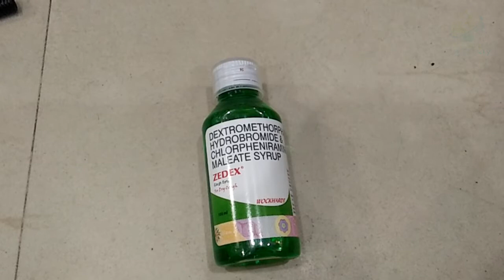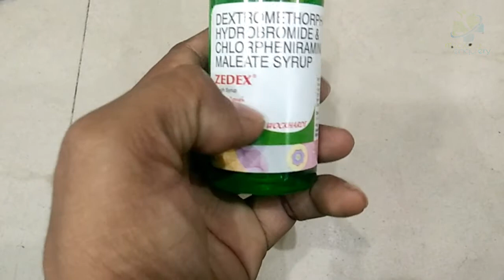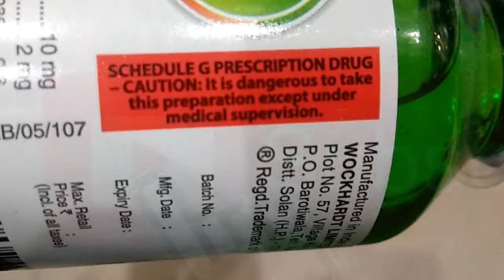Zedex Syrup | for dry cough syrup | सूखी खांसी गले में खराश के लिए बेस्ट कफ सिरप | dose, Review,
zedex cough syrup
यह कफ सिरप सुखी खांसी के लिए है इसका इस्तेमाल करने के लिए जिन व्यक्तियों को गले में खारिश सुखी खासी आए बार-बार रुक रुक के खासी हो उन लोगों के लिए है इस सिर्फ का इस्तेमाल करने के तरीका जो है दो दो चम्मच दिन में तीन बार ले सकते हैं और इस सिर्फ को लेने से पहले आप अपने अपने डॉक्टर से सलाह जरूर लें बिना डॉक्टर की सलाह से इस कफ सिरप का इस्तेमाल ना करें यह वीडियो एजुकेशन पेपर से बनाई गई है